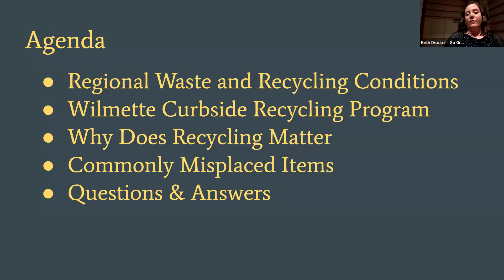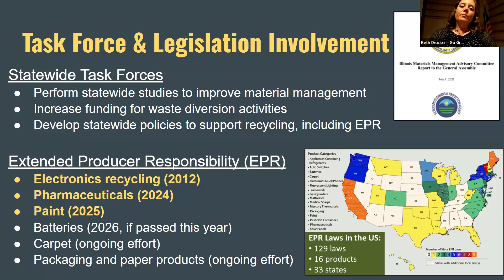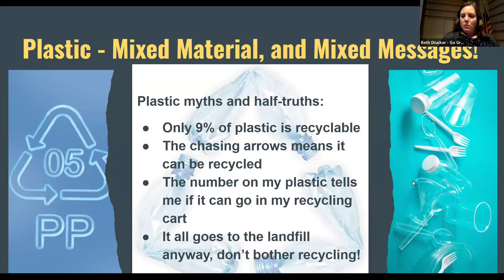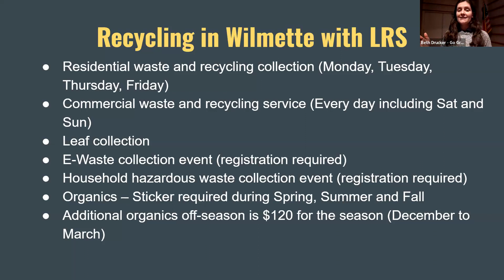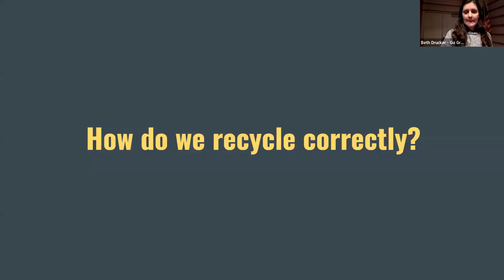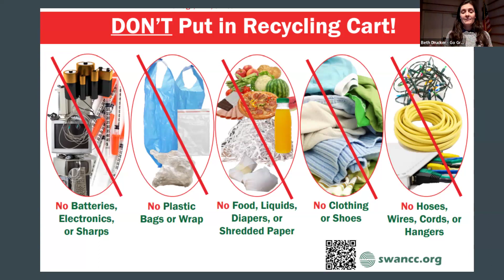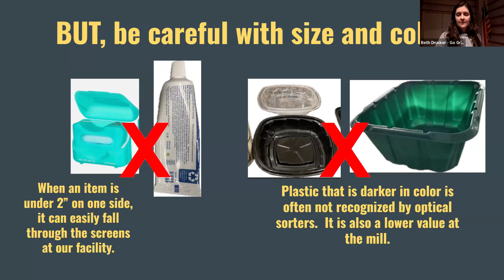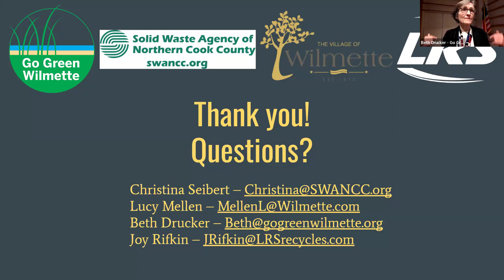Recycling in Wilmette and Beyond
Do you ever stand with a container in your hand and wonder if it is recyclable or not? You're not alone. It's confusing and ever-changing. Wilmette's Sustainability Coordinator, Lucy Mellen, and experts from LRS (Wilmette's Waste Contractor) and SWANCC (Solid Waste Agency for Northern Cook County) explain how recycling really works and answer many audience questions. See examples of items that we all wonder about and learn if they are recyclable or not.

The SWANCC presentation, featuring Christina Seibert, begins at 4:15.
The LRS presentation, featuring Joy Rifkin, starts at 18:50.

Though parts of this program are Wilmette-specific, most of the information is relevant to all communities.

Top Tips from the Webinar:

Plastic bags - Never put recyclables in plastic bags! (Items can be packed loosely in paper bags.) Recycle empty plastic bags in grocery store collection bins.

“If you can smash it, trash it” - No soft plastic in curbside bins. Put soft plastic, including mesh produce bags, mailing envelopes, and bubble wrap in grocery store collection bins. Thin film plastic must be “stretchable.”

Size - Items, Including paper, must be larger than about 2” square. No shredded paper.  (Small items fall through machinery.)

Lids - Always recycle bottles, tubs, jugs and jars with lids on. No coffee cup lids.

Color - Black bottoms of take out containers are not recyclable. Clear tops of takeout containers are.

Aluminum foil - Rinse and create a large ball with multiple smaller pieces.

Rinsing - Items should be empty and rinsed. No need to fully clean.

Paper coffee cups and sleeves - Recyclable. No lids or straws.

Aerosols - Recyclable, if fully empty, in curbside bin. If full, dispose of in hazardous waste collection.

Styrofoam - Not recyclable in curbside bin. Can be taken to Abt or Mount Prospect.

Textiles - Donate in any condition at Goodwill, Salvation Army, or clothing drop off bins.

Pill bottles - Recyclable (empty) in curbside bin.

Batteries - Not recyclable in curbside bin.

Wine corks - Recyclable at Good Grapes in Winnetka or search for additional outlets.

Don’t crush plastic bottles or flatten cans.

Plastic #1 and #2 - Mostly recyclable.

Plastic #6 and #7 - Not recyclable. (Solo cups and many clear plastic cups.)